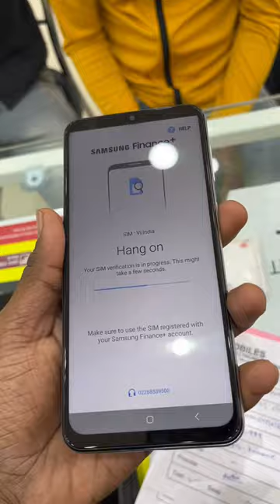Samsung a23 🤩🤩silver color🤩🤩shortvideo